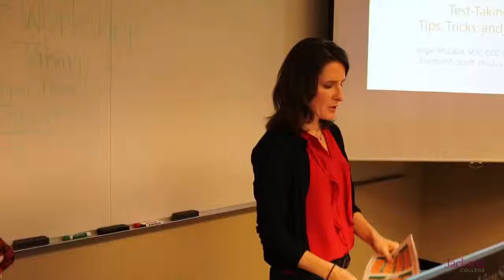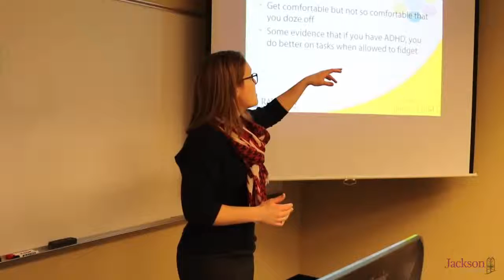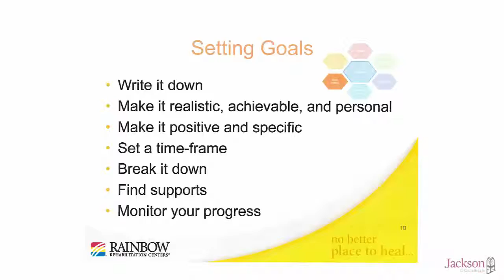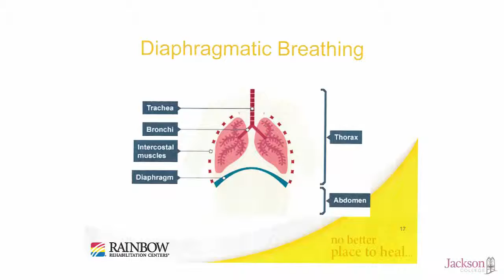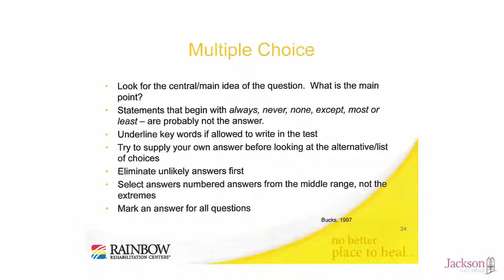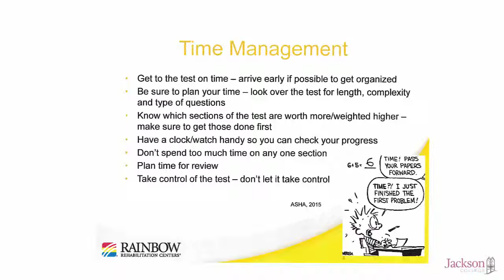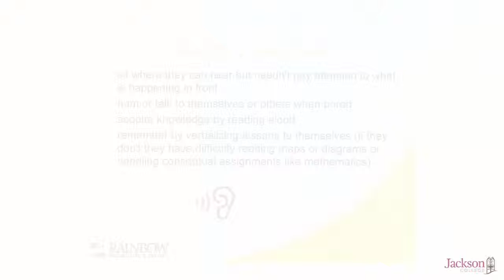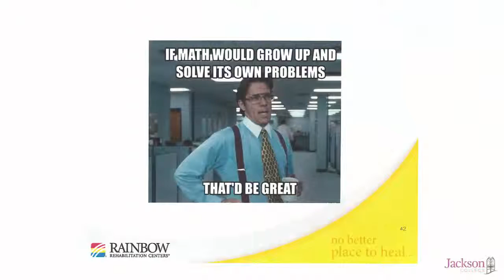Jet Power: Test-Taking, Tips, Tricks and Tactics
From our JC@LISD workshop serise: Jet Power.
Angie McCalla, M.S., and Carolyn Scott, Ph.D take us through some proven hints, tips and tricks for getting you through the academic year!